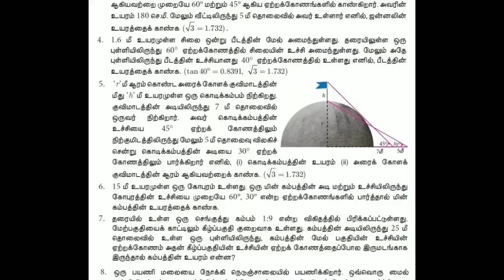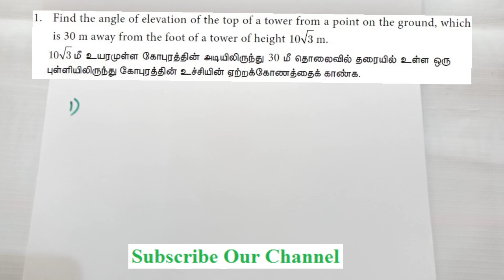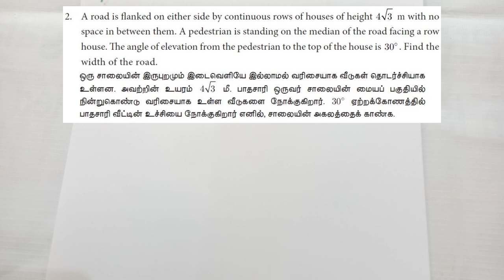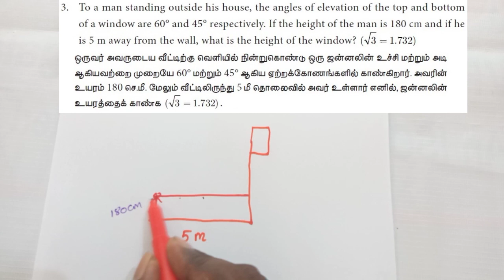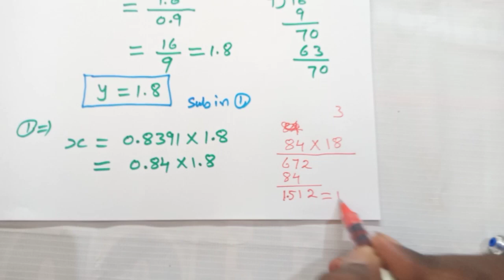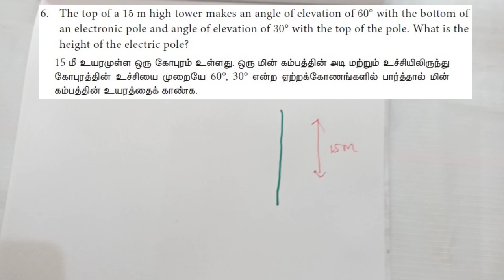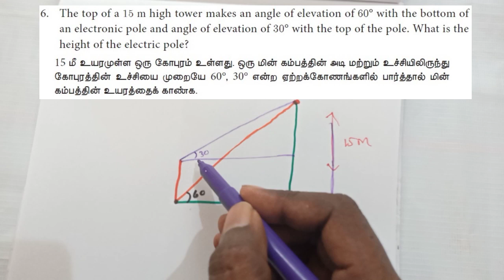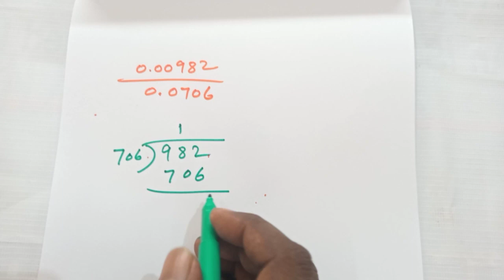TN 10th Trigonometry - Exercise 6.2 [Questions 1 to 8] - தமிழ்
10 ஆம் வகுப்பு கணிதம் - முக்கோணவியல் - பயிற்சி 6.2
Tamil Nadu State Board - 10th Maths
10th Trigonometry - Exercise 6.2